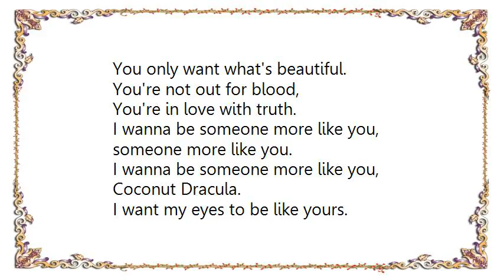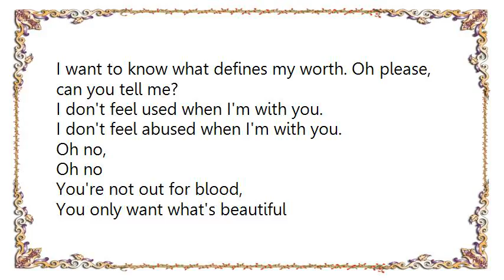Islander - Coconut Dracula Lyrics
[Lyrics Islander - Coconut Dracula]
You don't see the world the way I do.
Your eyes, they no longer search for truth
because you found it.
I don't feel used when I'm with you.
I don't feel abused when I am with you.
Oh no,
Oh no

You're not out for blood,
You only want what's beautiful.
You're in love with truth.

I wanna be someone more like you,
someone more like you.
Coconut Dracula.

I want my eyes to be like yours.

I want to know what defines my worth. Oh please, can you tell me?

I don't feel abused when I'm with you.
Oh no,
Oh no

Coconut Dracula.

I need you to teach me what you know.

Is this what it's like to see through your eyes?
Is this what it's like to see?

Coconut Dracula.